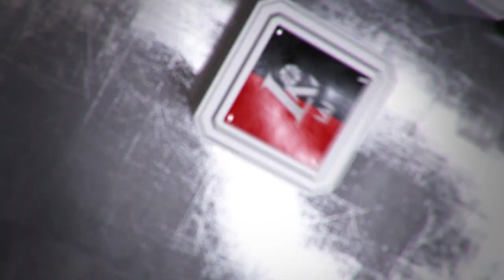Rungtynių momentas: vieninteliai A. Limos taškai